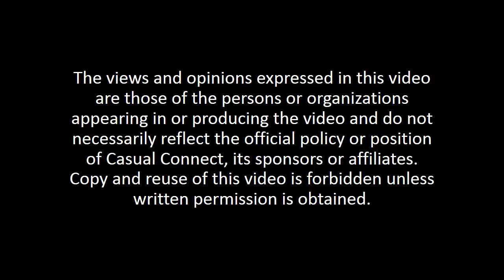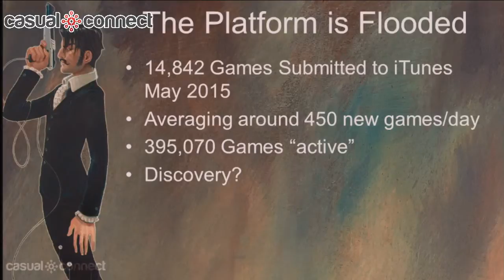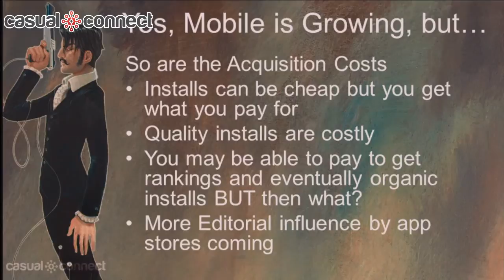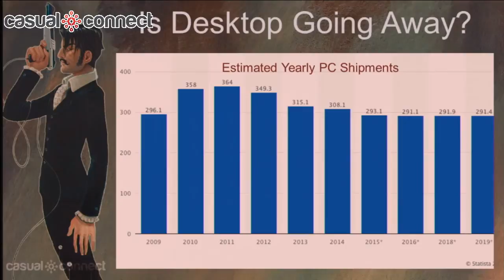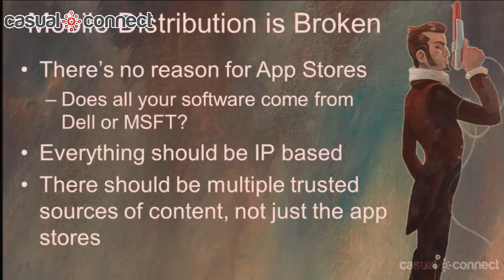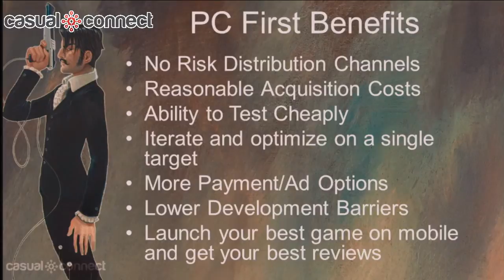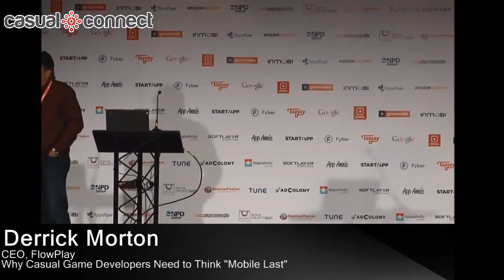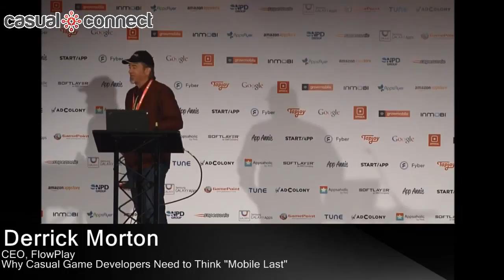Why Casual Game Developers Need To Think Mobile Last | Derrick Morton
With the likes of King and Supercell dominating today's mobile games market, together spending an unprecedented $1 billion on marketing to maintain control of half of today's top grossing apps – how do small developers compete? Combined with skyrocketing player acquisition costs, today's ‘mobile first' attitude may not be the best route for indie game developers. Join Derrick Morton, former mobile GM at RealNetworks and current CEO of FlowPlay, as he explores why looking to the same online/web-based environments that launched the casual games industry and taking a ‘mobile last' approach might be the best solution for small studios.